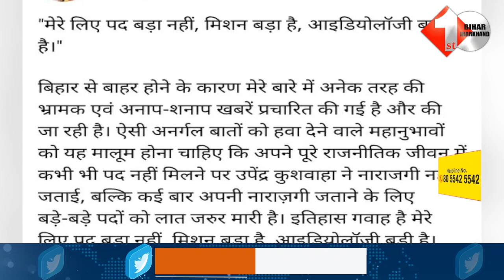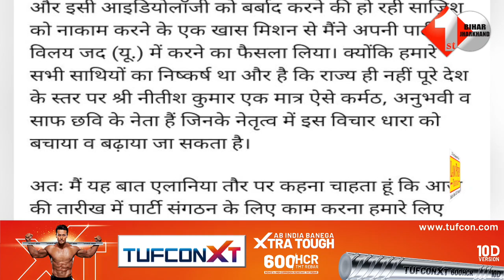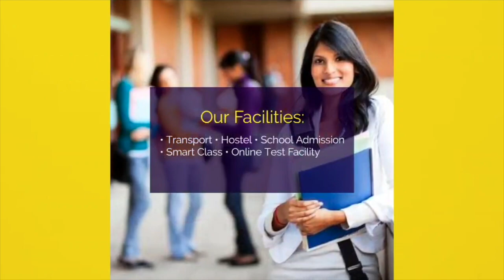Upendra Kushwaha ने साफ़ बोल दिया, मेरे लिए पद बड़ा नहीं, मिशन बड़ा है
2.सरकारी कार्यक्रम में बेटे के साथ केंद्रीय मंत्री Ashwini Choubey का फोटो आया सामने, RJD ने पूछा सवाल

3.Nitish Kumar को CM पद से हटाने को लेकर Highcourt में याचिका दायर, जानिए क्या है मामला